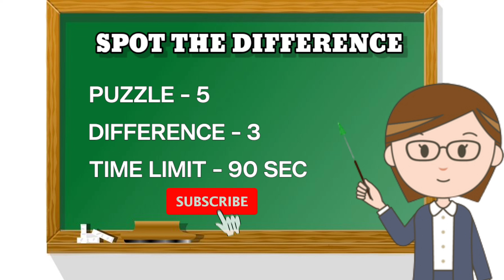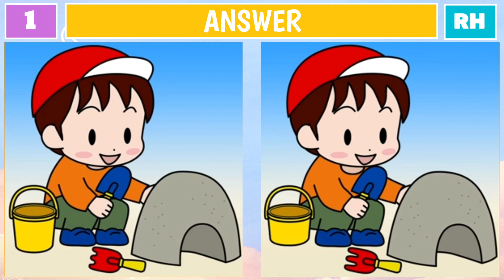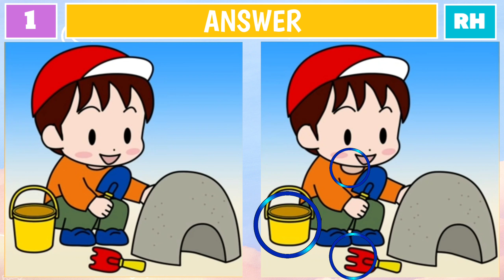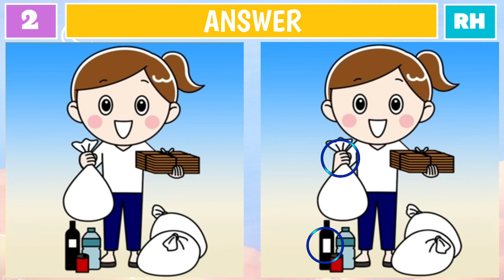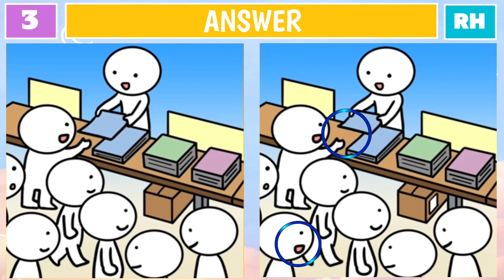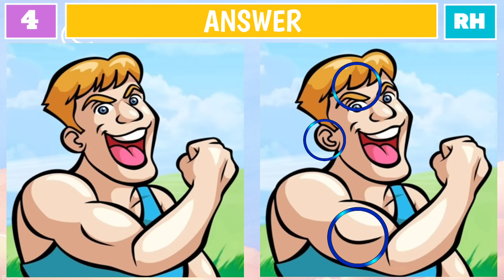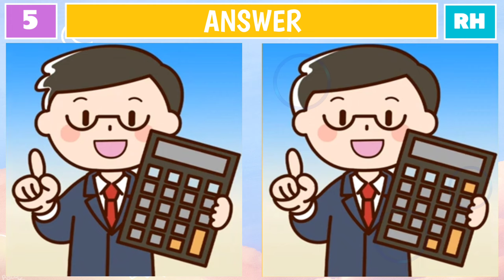Very Few People can Spot the Difference | Hard to Find All [ Find The Difference ] | Riddle Hunt